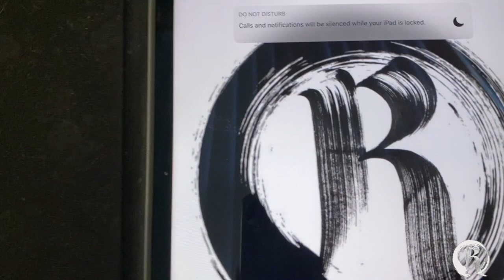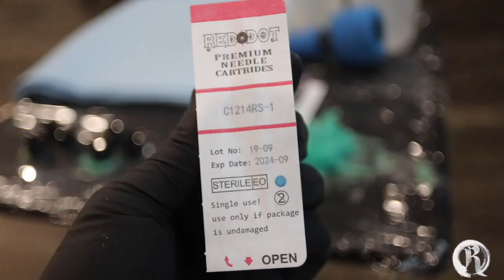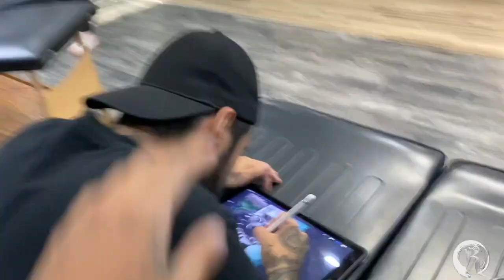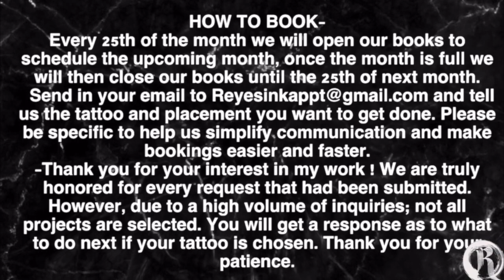CRAZY COVER UP (teen regret) Tattoo tutorial time lapse ( by: me.reyes_ink)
Phoenix Az🌵